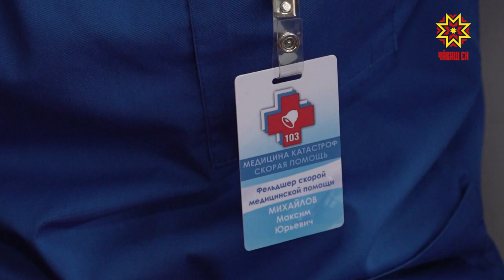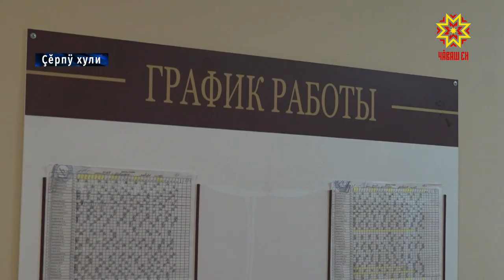Фельдшер çула васкать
Икĕ çул каялла республикăра «Ялти фельдшер» программа ĕçлеме пуçларĕ. Çак таранччен Чăваш Енре 60 ытла фельдшер хăйĕн кĕсйине 500 пин тенкĕлĕх хулăмлатма пултарчĕ. Тĕрев укçине илекенсем фельдшерпа акушер пункчĕсенче, васкавлă пулăшура тăрăшаççĕ.